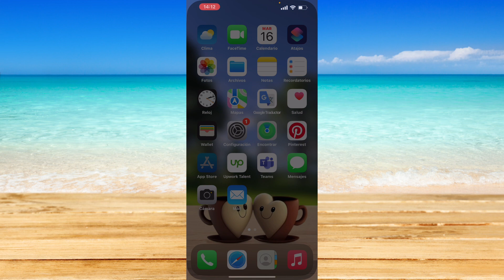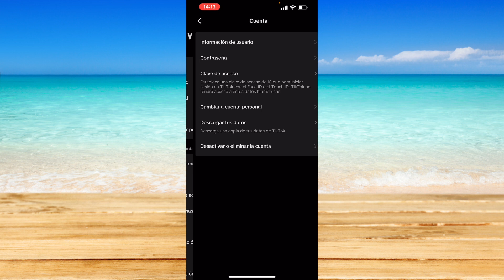Cómo ordenar videos por populares en TikTok (2024)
Cómo ordenar videos por populares en TikTok